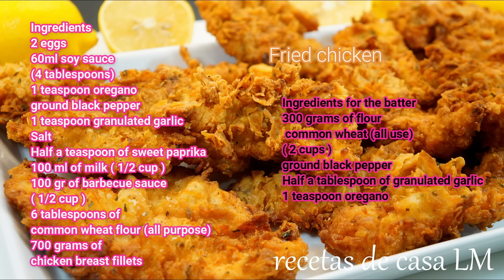EL POLLO FRITO QUE A TODO EL MUNDO LE GUSTA / TE PEDIRÁN LA RECETA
Hoy os he querido compartir el pollo que le encanta a toda mi familia , un pollo jugoso cargado de sabor que seguro os va ha encantar .
Una receta que no te puedes perder . Espero que os guste , muchas gracias a todos cuidaos mucho @recetasdecasaLM

Ingredientes
2 huevos
60 ml de salsa de soja
( 4 cucharadas )
1 cucharadita de orégano
Pimienta negra molida
1 cucharadita de ajo granulado
Sal
Media cucharadita de pimentón dulce
100 ml de leche ( 1/2 taza )
100 gr de salsa barbacoa
( 1/2 taza )
6 cucharadas de
harina de trigo común ( todo uso )
700 gr de
filetes de pechuga de pollo
Ingredientes para el rebozado
300 gr de harina de
 trigo común ( todo uso )
( 2 tazas )
Pimienta negra molida
Media cucharada de ajo granulado
1 cucharadita de orégano

Ingredients
2 eggs
60ml soy sauce
(4 tablespoons)
1 teaspoon oregano
ground black pepper
1 teaspoon granulated garlic
Salt
Half a teaspoon of sweet paprika
100 ml of milk ( 1/2 cup )
100 gr of barbecue sauce
( 1/2 cup )
6 tablespoons of
common wheat flour (all purpose)
700 grams of
chicken breast fillets
Ingredients for the batter
300 grams of flour
 common wheat (all use)
( 2 cups )
ground black pepper
Half a tablespoon of granulated garlic
1 teaspoon oregano

AQUÍ ENCONTRARÁS TODOS LOS PRODUCTOS QUE UTILIZO EN MI COCINA

MÁS RECETAS 👏🏻

SOLOMILLO DE CERDO EN SALSA RECETA PARA NAVIDAD Y FIN DE AÑO  O PARA CUALQUIER CELEBRACIÓN DEL AÑO
✅TOCA EL ENLACE AZUL PARA VER LA RECETA

LOMO RELLENO SIN HORNO RECETA FÁCIL PARA NAVIDAD Y TE ENSEÑO A COMO ABRIRLO Y COMO BRIDAR

LOMO RELLENO PARA NAVIDAD Y FIN DE AÑO Y TAMBIÉN COMO ABRIR Y BRIDAR UN LOMO DE MANERA FÁCIL

PASTEL DE ATÚN FRÍO FÁCILISIMO Y BAJO EN CALORÍAS

REBOZADO CRUJIENTE SIN HUEVO
✅TOCA EL ENLACE PARA VER LA RECETA

LOMO RELLENO PARA NAVIDAD Y COMO ABRIR UN LOMO TAMBIÉN PERFECTO PARA FIN DE AÑO

ROLLO DE CARNE ESTILO WELLINGTON RECETA FÁCIL recetas de casa LM  | WELLINGTON STYLE MEAT ROLL

CANAPÉS FRÍOS  RÁPIDOS Y FÁCILES DE PAN DE MOLDE RECETA PARA NAVIDAD